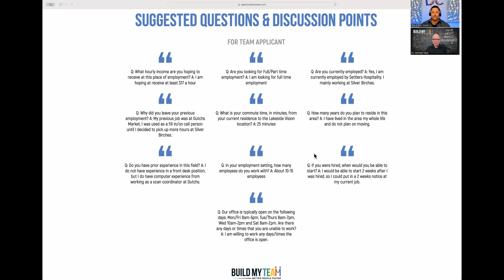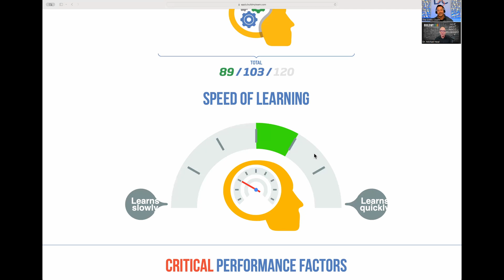TRAILER: Solving Your Hiring Problems (w/Dr. Mike Neal) [Ep.36]